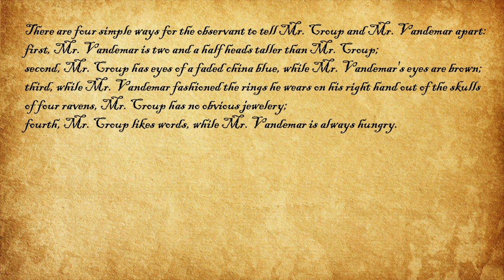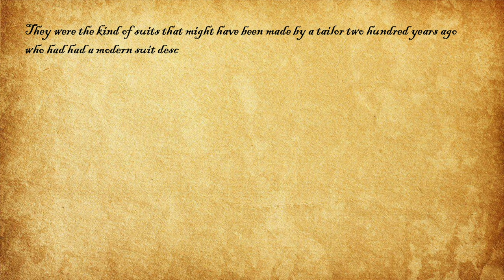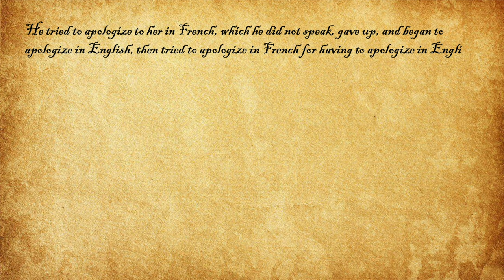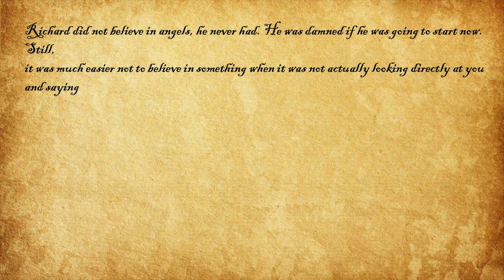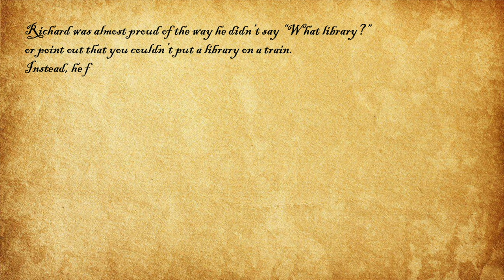Year of Gaiman | NEVERWHERE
CHAPTERS
00:00 Intro
01:22 The Prose
05:37 The Magic
07:48 The Concept
11:42 Richard
14:43 TV to Book

WISH LIST

KAZ WISHLIST

BOOKISH MUGS!
LLIBRARY15